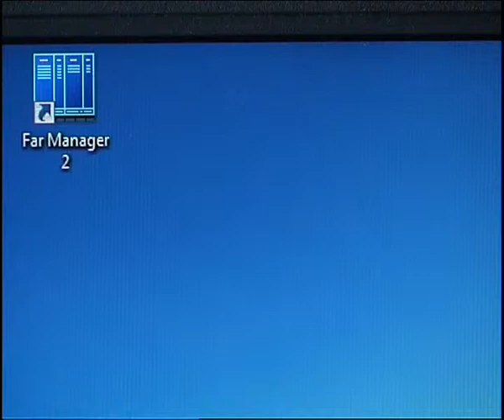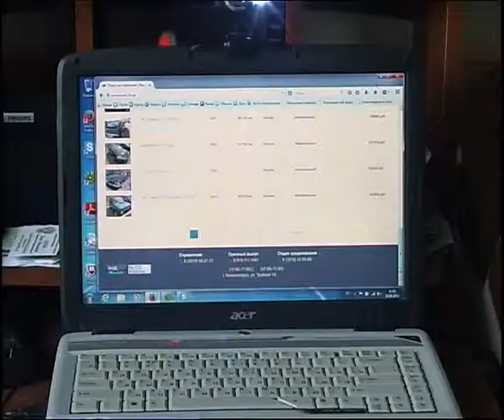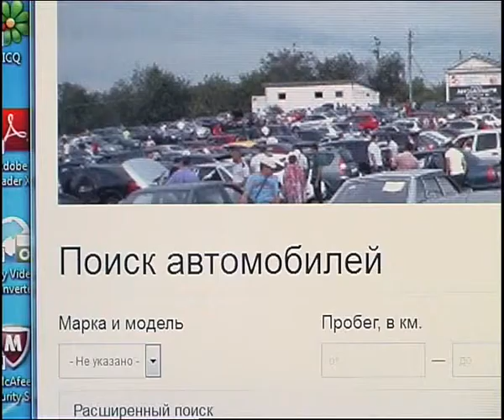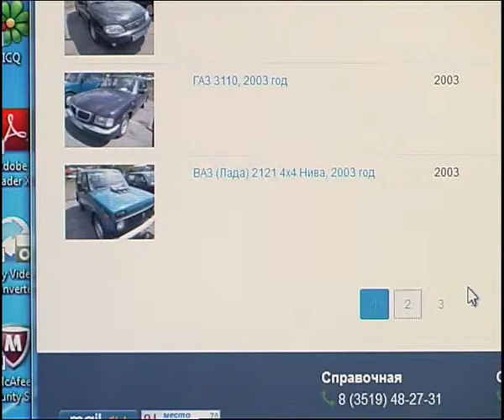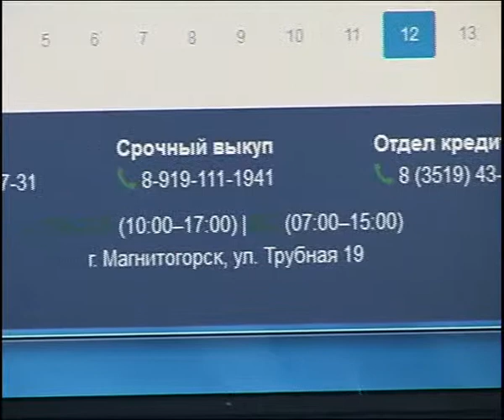Left Auto Market 14 7 adding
Алексей Челейкин - Левобережный авто рынок + Интернет 14-7-ading, Alexey Cheleykin - Left Auto Market 14 7 adding